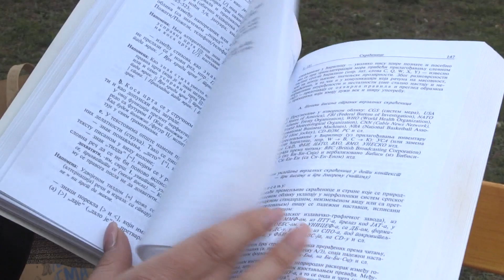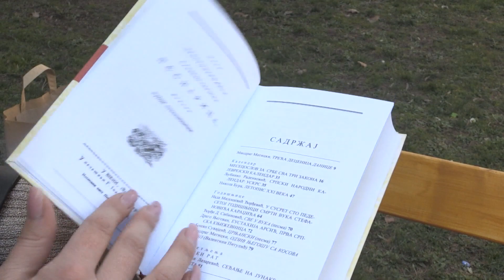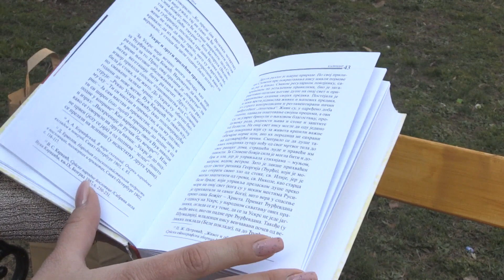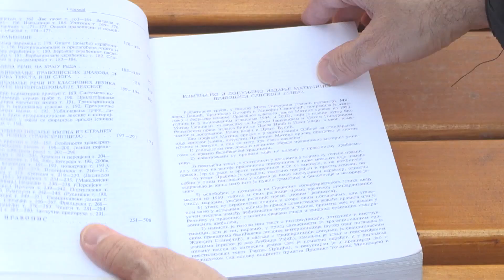Najlepša srpska reč